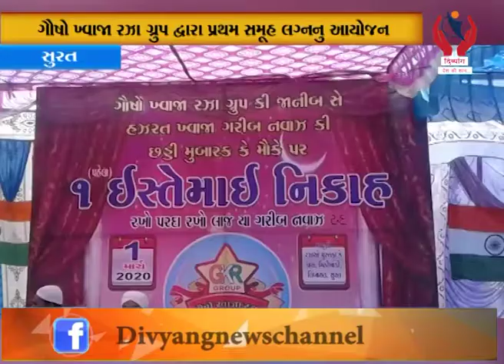Surat l ગૌષો ખ્વાજા રઝા ગ્રુપ દ્વારા પ્રથમ સમૂહ લગ્નનું આયોજન l Divyang News